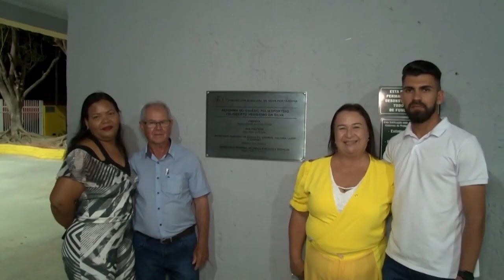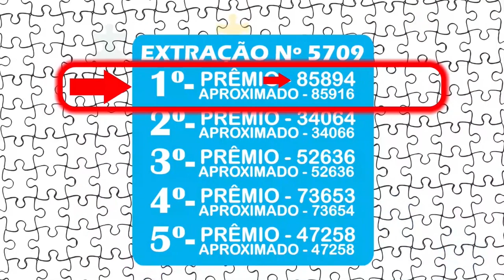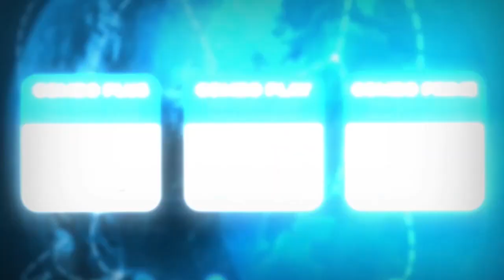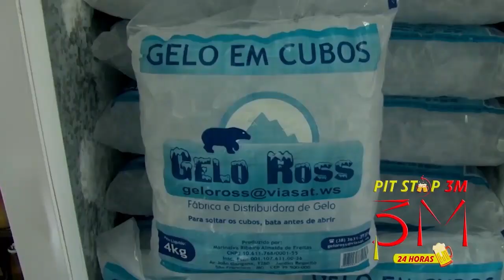BOLETIM ESPORTIVO - 26 .10 .2022